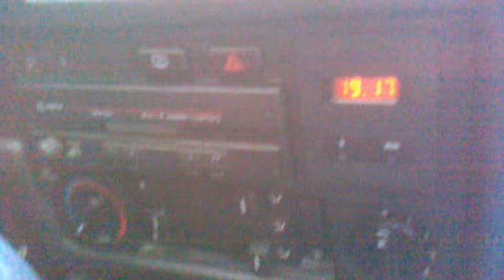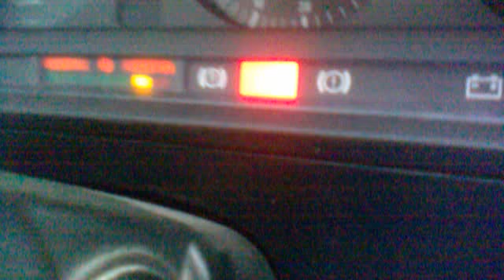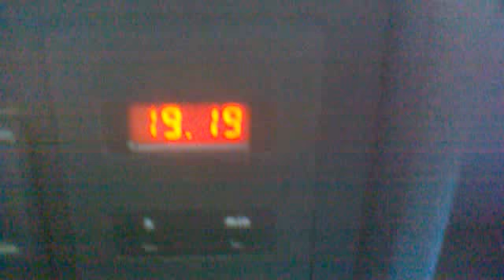BMW 318is E30, review interior and sound! :D